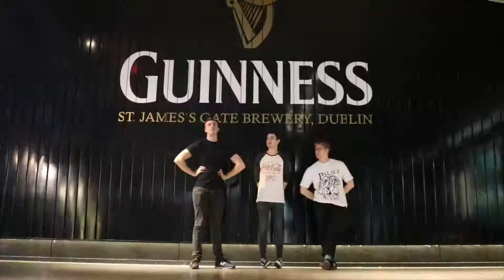2017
If you could sub I would really appreciate that :)

Track: Pusher - Clear (Shawn Wasabi Remix)